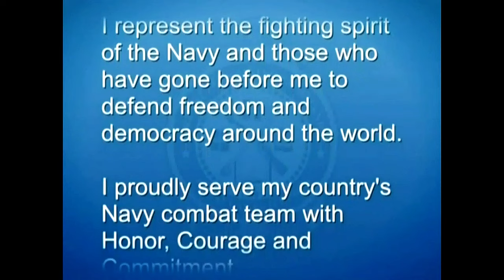U.S. Navy RTC Graduation Day | October 10, 2024.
U.S. Navy Recruit Training Command Graduation on October 10, 2024.  Experience the pride and honor of the U.S. Navy Recruit Training Command Graduation taking place on October 10, 2024. Join us as we celebrate the hard work and dedication of our new Navy recruits as they officially become part of the world's most elite naval force. Watch the emotional moments, the impressive ceremonies, and the beginning of a new chapter in these sailors' lives. Don't miss this special event filled with patriotism, tradition, and the promise of a bright future.

Scheduled from Oct 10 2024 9:35 AM EDT to Oct 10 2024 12:00 PM EDT

UNITED STATES
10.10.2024